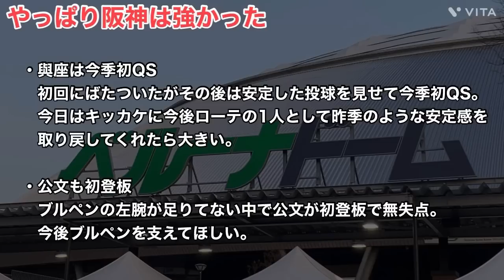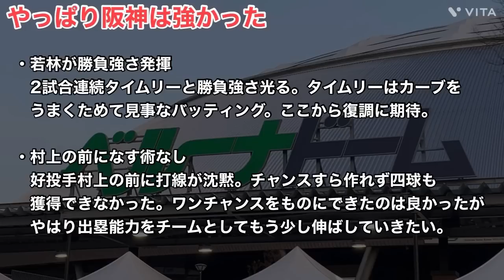【西武】阪神に力の差を見せつけられる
今回は5月30日の試合を振り返っていきます。